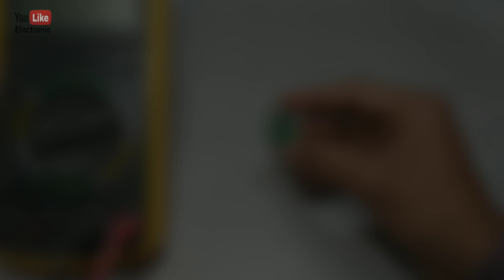Stereo VS Mono Class D Audio Amplifier || Powerful Audio Amplifier || You Like Electronic